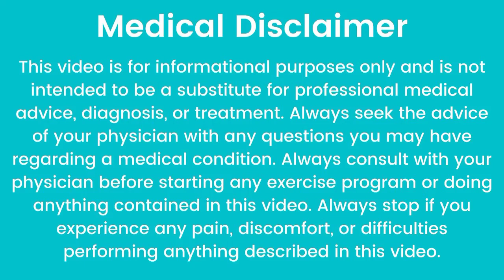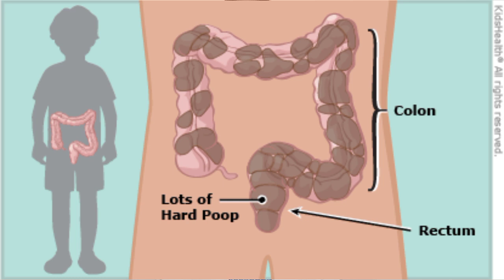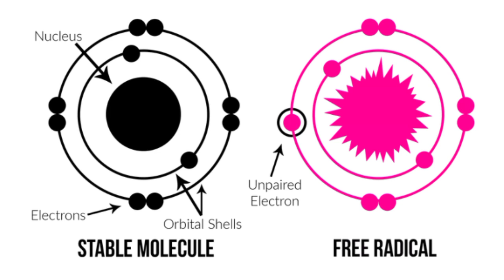Dates Benefit | کجھور کے قدرتی فاعدے | Dr Syed Kamal Health & Life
The date is the fruit of the date palm. It is a berry of golden yellow colour or reddish-brown when ripe. Its meat is soft, aromatic and sweet, with a stone inside it of elongate shape and with a longitudinal furrow.
Dates are one of nature's sweetest treats. Their high sugar content may make you wonder whether dates are a healthy choice. Dates are definitely sweet, but as a fruit, they also provide beneficial micronutrients and some fiber. You may want to consume dates in moderation, but they are by no means an empty-calorie food.
Dates are high in fiber and antioxidants. Their nutritional benefits may support brain health and prevent disease.